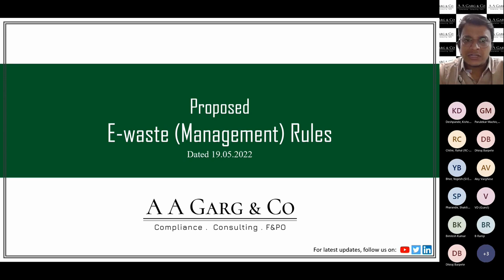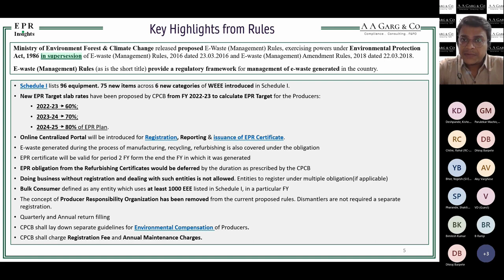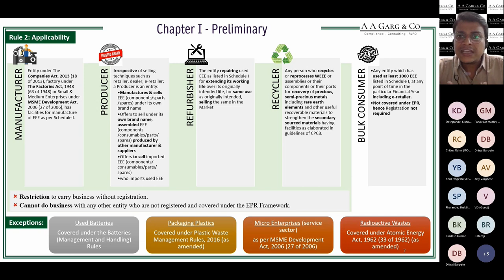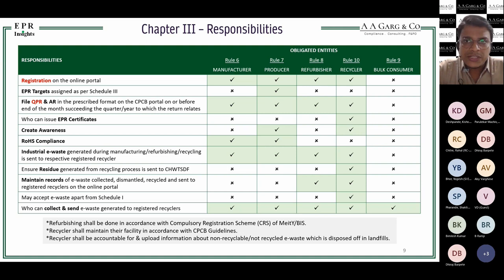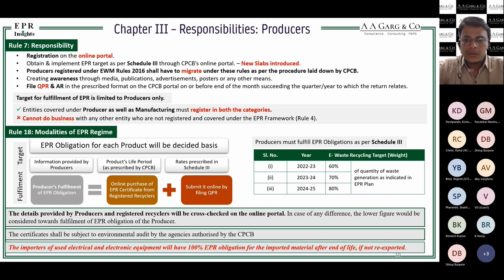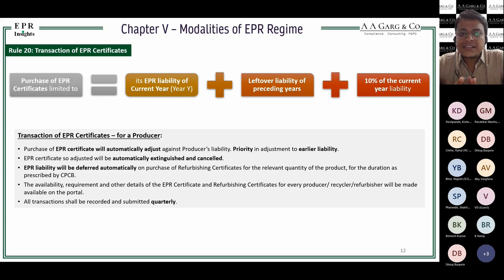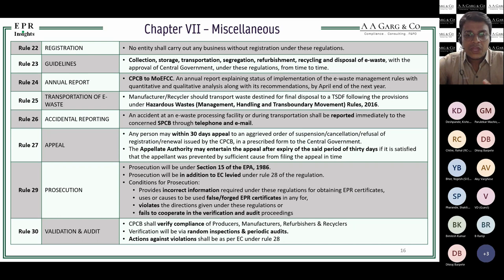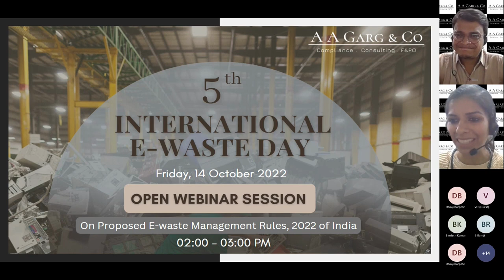E Waste International Day Webinar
Ministry of Environment Forest & Climate Change under the powers of Section 6, 8 and 25 of Environment Protection Act, 1986 proposed E-waste Management Rules on May 19, 2022 which will supersede E-waste Management Rules, 2016 and E-waste Management (Amendment) Rules, 2018